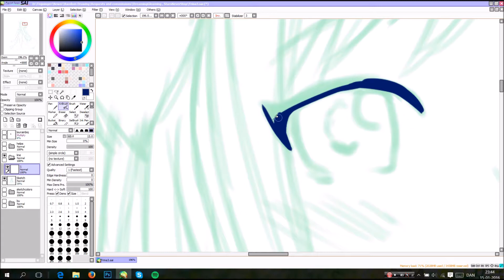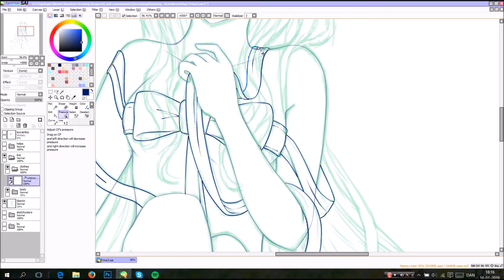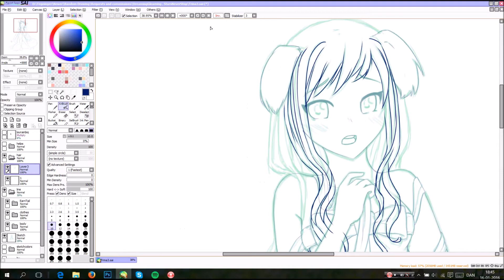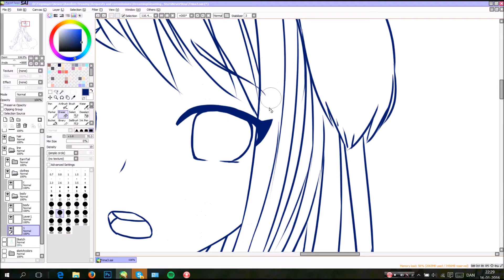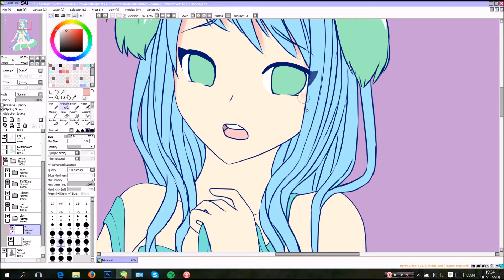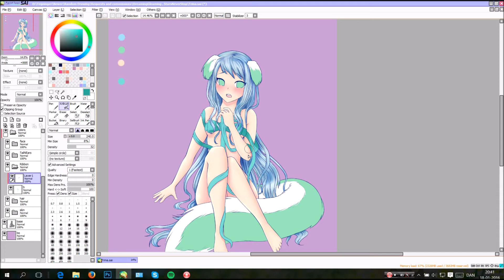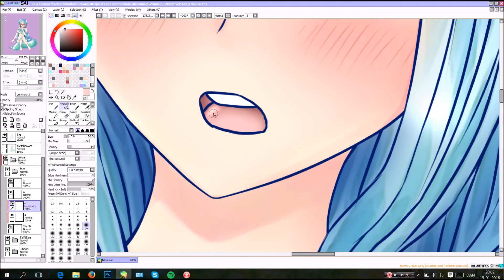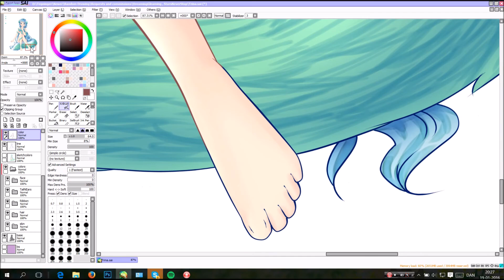Speedpaint: StarsNeverStop, her character Trina. Drawn by LayRain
First of all, sorry for the low quality image in the end of the video. It can be seen in better quality on my deviantart.

Not to forget, DreamingGleaming on deviantart was the contact person :) Here's a

Programs used:
Paint tool SAI
HyperCam 3

Incredible website to find music for youtube on.